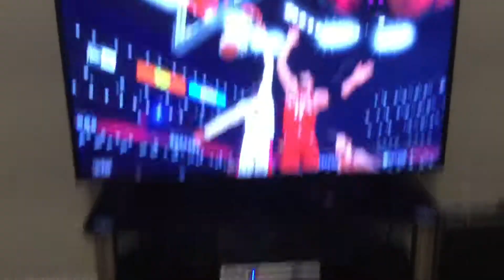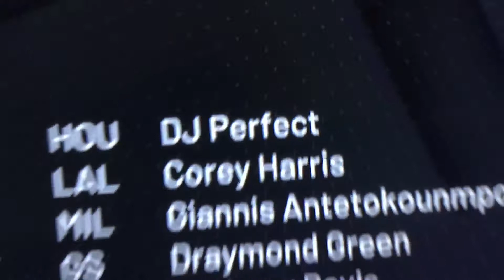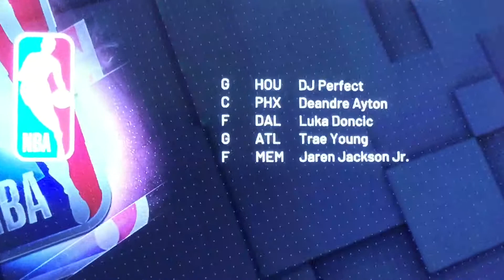My journey to the NBA Finals of DJ Perfect (Must Watch)!!!